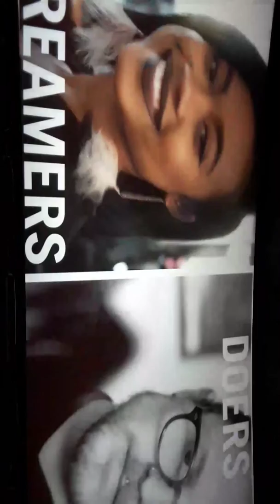Brian good. Solved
Brian brain solved.